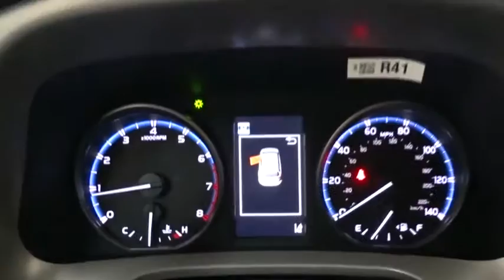2018 Toyota RAV4 Des Plaines, Elmhurst, Schaumburg, Chicago, Naperville, IL T52132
Silver Sky Metallic New 2018 Toyota RAV4 available in Des Plaines, Illinois at Bredemann Toyota. Servicing the Elmhurst, Schaumburg, Chicago, Naperville, IL area.

Bredemann Toyota
1301 W Dempster St